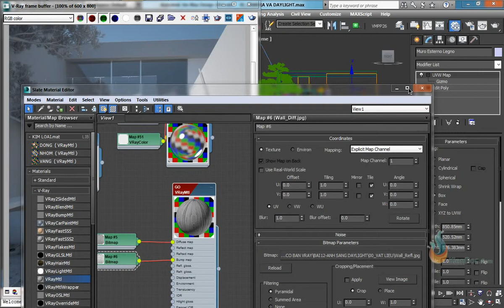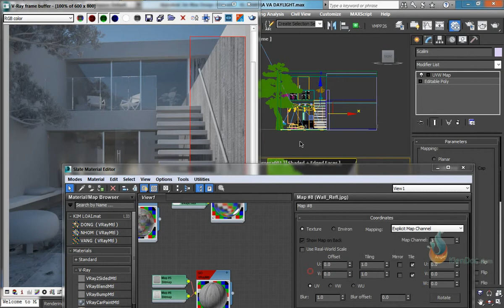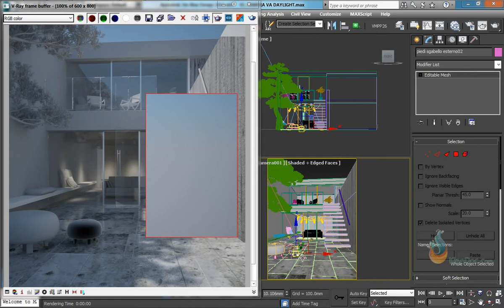1303Final vat lieu ngoai that